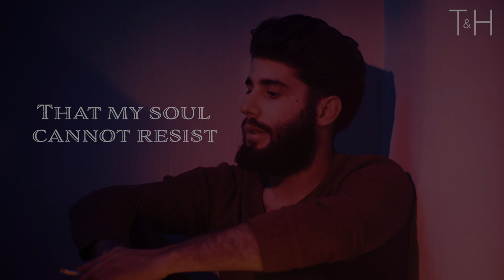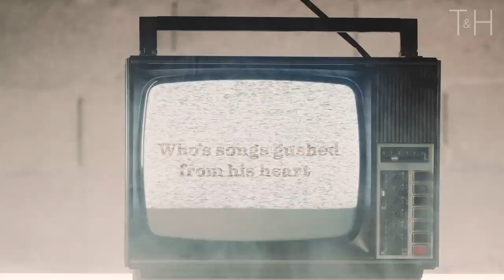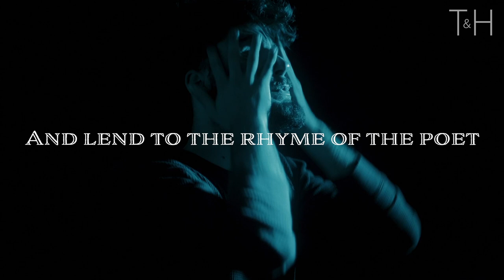The Day Is Done - Henry W. Longfellow (Powerful Life Poetry)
The first video in our new Powerful Life Poetry series: The Day is Done by Henry Wadsworth Longfellow. Read by John Mydrim Ballantyne Davies.

About the poet:
Henry Wadsworth Longfellow (February 27, 1807 – March 24, 1882) was an American poet and educator whose works include "Paul Revere's Ride", The Song of Hiawatha, and Evangeline. He was the first American to translate Dante Alighieri's Divine Comedy and was one of the Fireside Poets from New England. Longfellow wrote many lyric poems known for their musicality and often presenting stories of mythology and legend. He became the most popular American poet of his day and had success overseas

The Day Is Done

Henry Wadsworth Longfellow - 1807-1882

The day is done, and the darkness
   Falls from the wings of Night,
As a feather is wafted downward
   From an eagle in his flight.

I see the lights of the village
   Gleam through the rain and the mist,
And a feeling of sadness comes o'er me,
   That my soul cannot resist:

A feeling of sadness and longing,
   That is not akin to pain,
And resembles sorrow only
   As the mist resembles the rain.

Come, read to me some poem,
   Some simple and heartfelt lay,
That shall soothe this restless feeling,
   And banish the thoughts of day.

Not from the grand old masters,
   Not from the bards sublime,
Whose distant footsteps echo
   Through the corridors of Time.

For, like strains of martial music,
   Their mighty thoughts suggest
Life's endless toil and endeavor;
   And to-night I long for rest.

Read from some humbler poet,
   Whose songs gushed from his heart,
As showers from the clouds of summer,
   Or tears from the eyelids start;

Who, through long days of labor,
   And nights devoid of ease,
Still heard in his soul the music
   Of wonderful melodies.

Such songs have power to quiet
   The restless pulse of care,
And come like the benediction
   That follows after prayer.

Then read from the treasured volume
   The poem of thy choice,
And lend to the rhyme of the poet
   The beauty of thy voice.

And the night shall be filled with music
   And the cares that infest the day,
Shall fold their tents, like the Arabs,
   And as silently steal away.